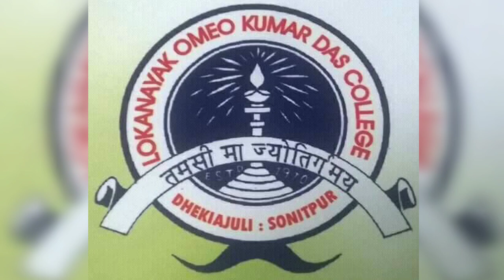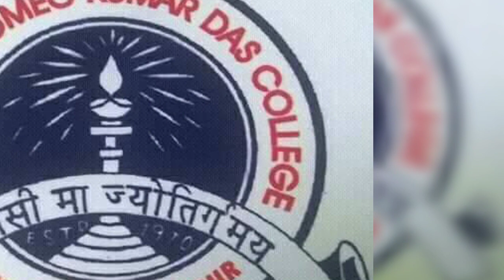LOKD College Dhekiajuli